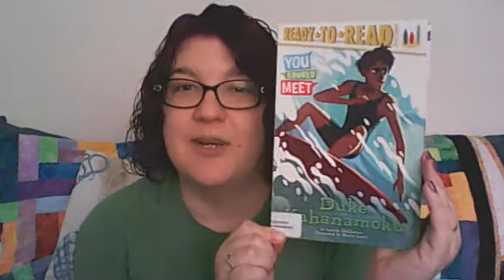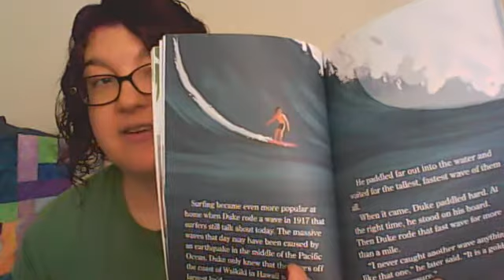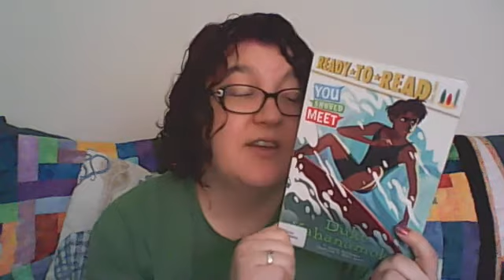Elementary School Read Aloud May 10, 2020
This week's read aloud is "Duke Kahanamoku" by Laurie Calkhoven, illustrated by Stevie Lewis. This book is part of Simon & Schuster's "You Should Meet" series.